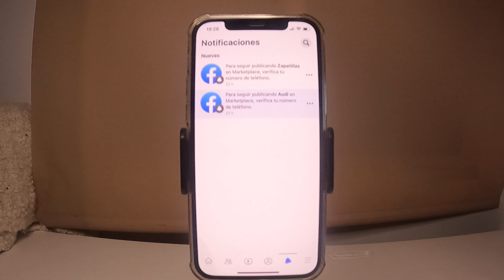DONDE PUEDO VER mis NOTIFICACIONES en FACEBOOK desde el MOVIL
Espero que este tutorial de DONDE PUEDO VER mis NOTIFICACIONES en FACEBOOK desde el MOVIL te haya servido, si es así espero que me dejes un gran LIKE.